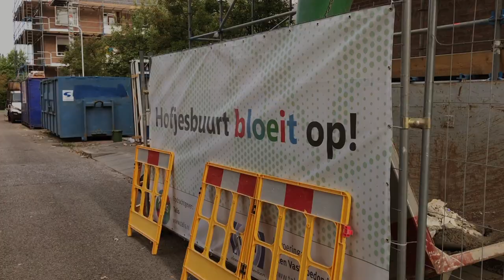Kijkje bij de Hofjesbuurt in Nijmegen - TALEN VERHALEN VLOG # 2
Kim gaat op bezoek in de Hofjesbuurt in Nijmegen waar vandaag de balkons worden geplaatst. Uitvoerder Cor Snoeren vertelt over het groot onderhoudsproject aan 192 etagewoningen en 87 eengezinswoningen van woningcorporatie @Talis. Bewonersbegeleider Conny Martens neemt ons mee door de verschillende fasen van het project en de energiezuinige maatregelen die worden toegepast op de woningen.